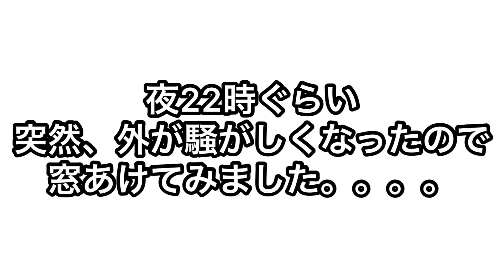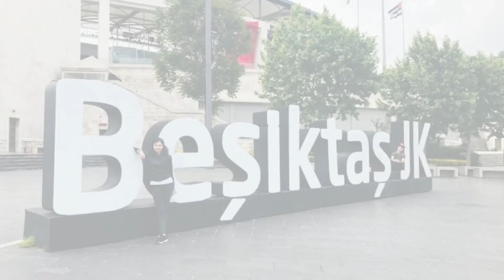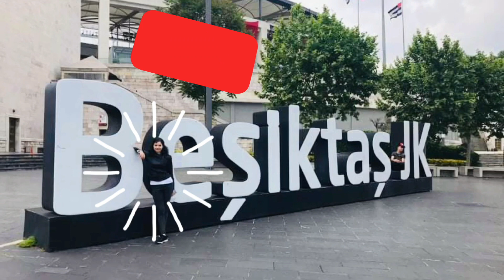Türkiyede yaşayan bir JAPON Beşiktaş şampion kutlaması 【国際カップル】トルコ人妻と祝勝会に参加しました。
♯国際結婚♯外国人妻♯amwf
白熱のトルコサッカー！！トルコ人サッカーファン怖い。

◆過去の動画。

Herkese merhaba.